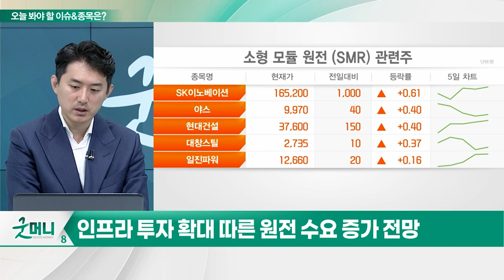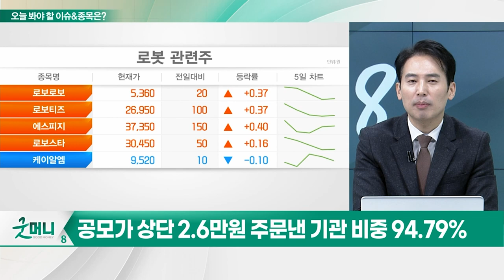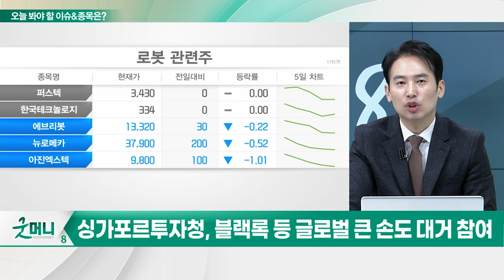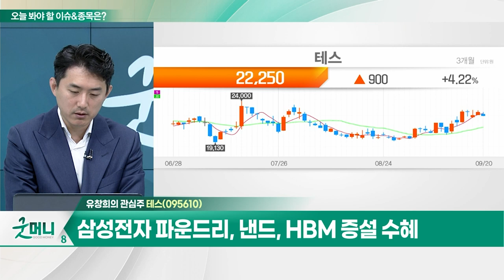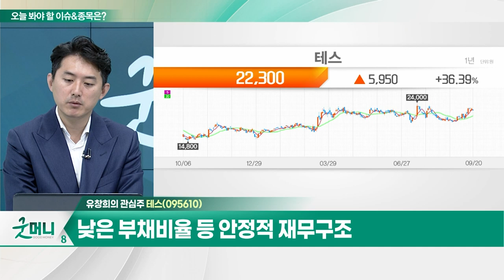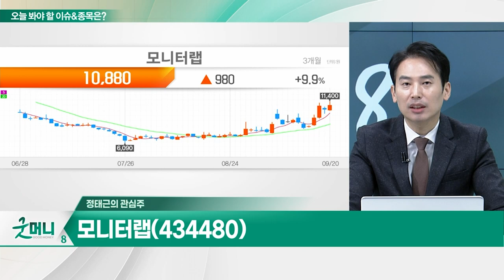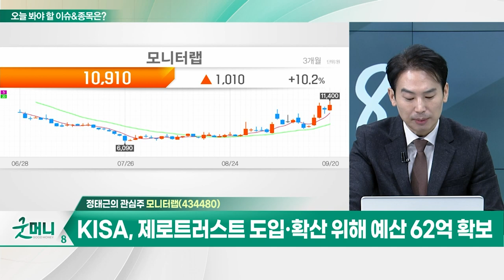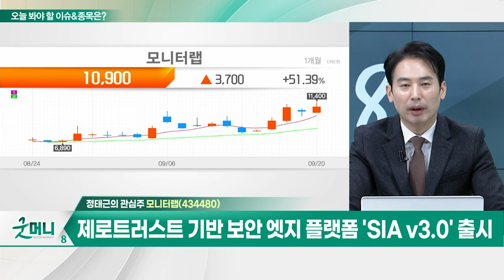테스(095610)... AI, HBM 등 삼성전자향 매출 비중↑ / 모니터랩(434480)... 美 상무부 부장관, 사이버 보안 무역 사절단과 방한_개장 관심주 (20230920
Q. 악재 걷어낸 원전주, 상승 흐름 탈까?
Q. 두산로보틱스, 수요예측 '흥행'… 관련주는?

테스(095610)
- AI, HBM 등 삼성전자향 매출 비중↑
- 삼성전자 파운드리, 낸드, HBM 증설 수혜
- PECVD 증착 장비 관련 국내 유일 업체
- 2023년 매출 97%·영업익 196% 성장 기대
- 낮은 부채비율 등 안정적 재무구조

모니터랩(434480)
- 美 상무부 부장관, 사이버 보안 무역 사절단과 방한
- KISA, 제로트러스트 도입·확산 위해 예산 62억 확보
- 제로트러스트 기반 보안 엣지 플랫폼 'SIA v3.0’ 출시